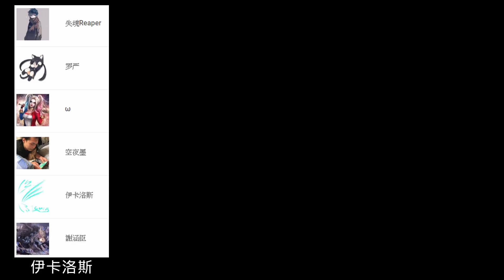《方塊大亂鬥》蝙蝠讓我越來越大！古神、加基森、大混戰《爐石》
蝙蝠之靈
Spirit of the Bat
潛行 1回合。在友方手下死亡後，賦予你手中一個手下+1/+1
Stealth for 1 turn. After a friendly minion dies, give a minion in your hand +1/+1.

『蝙蝠』希爾雷克
Hir'eek, the Bat
戰吼：召喚此手下的分身直到你場上位置全滿
Battlecry: Fill your board with copies of this minion.

附上牌組：
 亂鬥模式套牌
 職業：術士
 規則：開放

 2x (0) 禁咒儀式
 2x (1) 殘酷的鼓勵
 2x (1) 著魔的村民
 2x (1) 藥劑調配師
 2x (2) 加基森名媛
 2x (2) 友善的酒保
 2x (2) 膽鰭獵潮者
 2x (2) 蝙蝠之靈
 2x (3) 夜色鎮議員
 1x (3) 恩若司之子
 1x (4) 中場拾荒者
 2x (4) 再生自癒的暴徒
 1x (4) 晶爆藥水
 2x (4) 狂熱競技迷
 2x (5) 分身兄弟
 1x (5) 盲眼遊俠
 1x (5) 鉗嘴龜殼鬥士
 1x (8) 『蝙蝠』希爾雷克

AAEBAcn1AgaNrwL9vwKZ/wLA/wLyhgOFigMMtKwCtqwCiq0C9q4C0r8C9b8C+b8C3sQC3IYD6YYD0YkD3YkDAA==